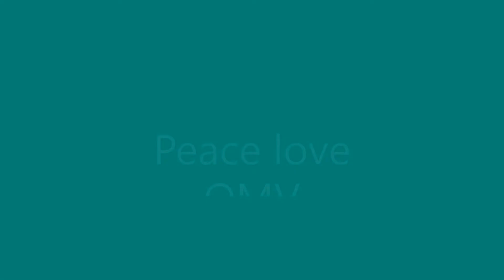Zeit Temps # 76 OMV